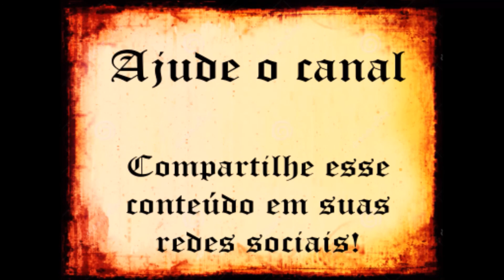40 fatos sobre mim (Lucas Dokas)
Neste vídeo, que foi uma sugestão do Alan, utilizei no lugar do "Dokas Responde" em razão da falta de perguntas. Esse vídeo é mais voltado para falar de minha pessoa do que do canal e seus temas.